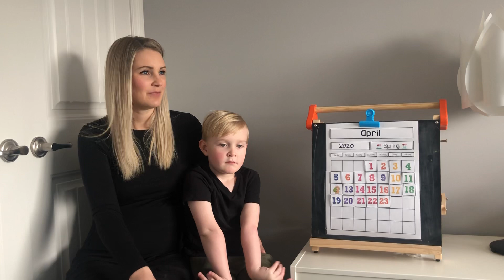April 23 - Calendar